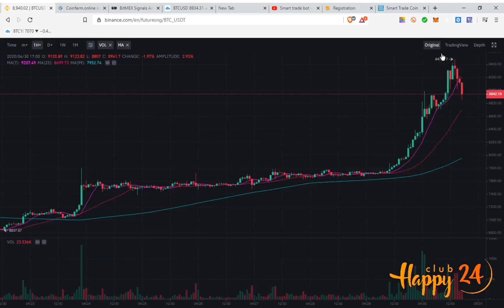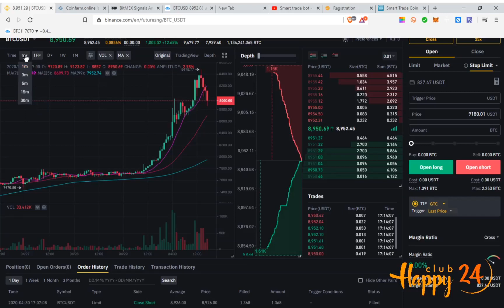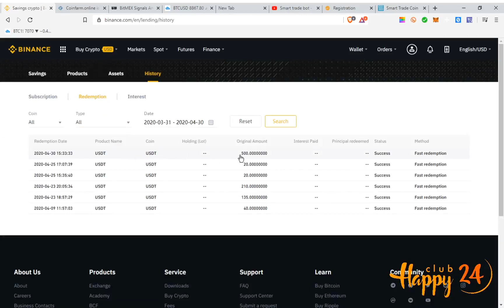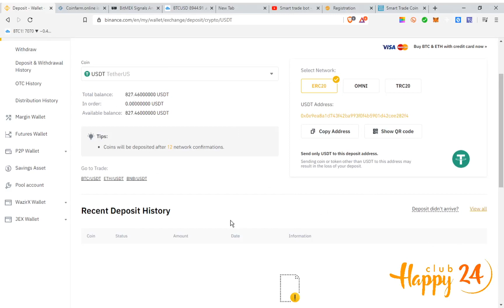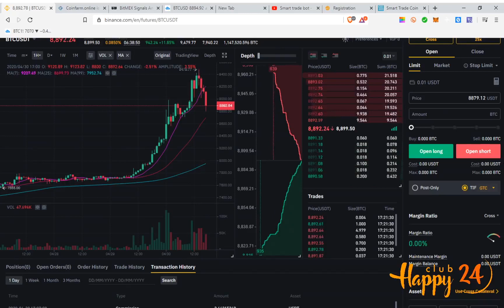Binance short арилжаа ашиг $320.